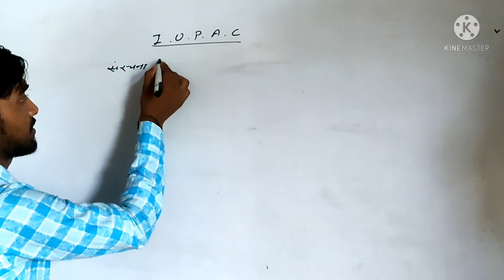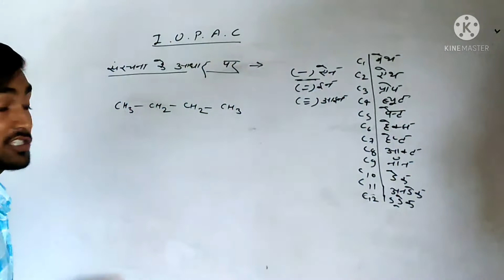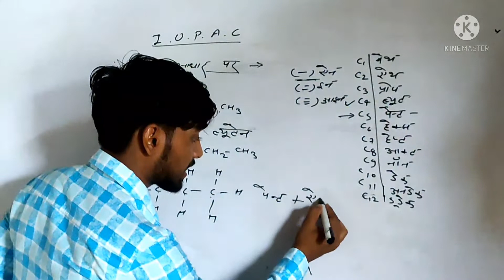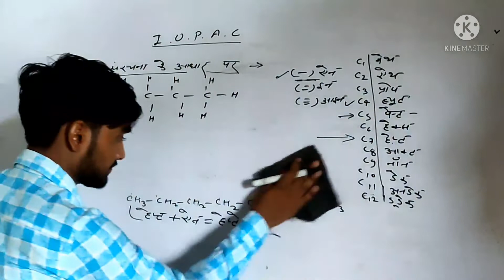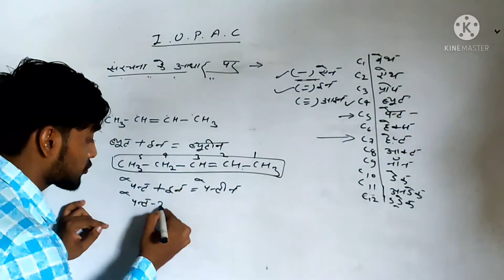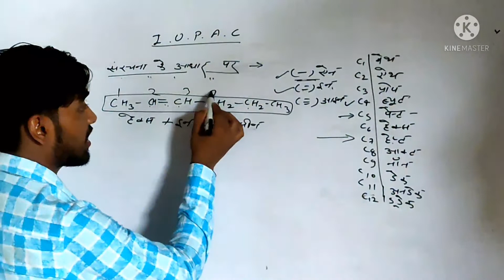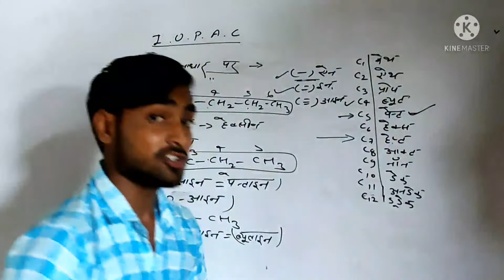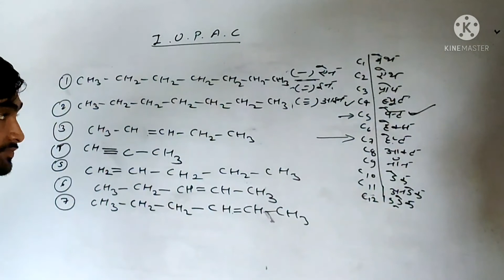class10 विज्ञान कार्बन तथा उसके यौगिक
class10 carbonn and its compound
carbon tatha ushake yogic